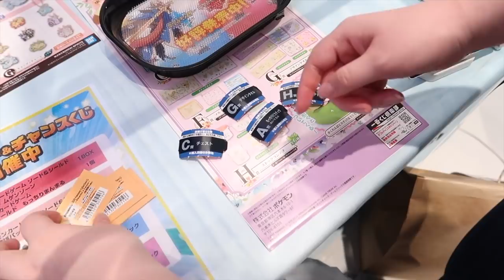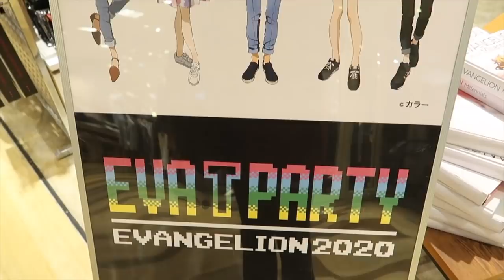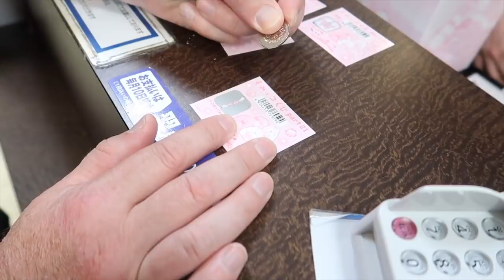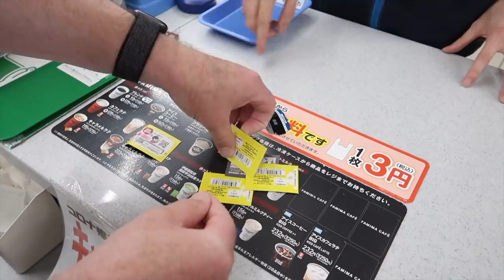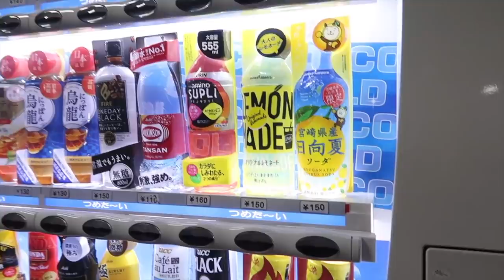DAISO SHOPPING AND LOTTERY PLAYS!!!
Hey everybody!  I love a good shopping spree and I must admit, I love the $1  stores here in Japan especially Daiso!  Daiso does carry an assortment of goodies ranging from $1-$5 items.  A little bit of shopping and lottery plays, so come join us on our adventure :-)